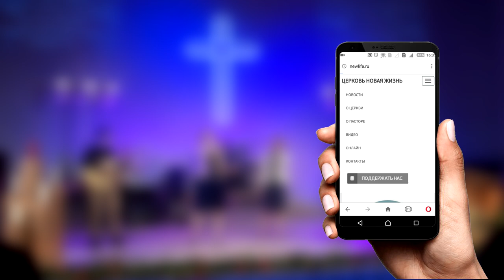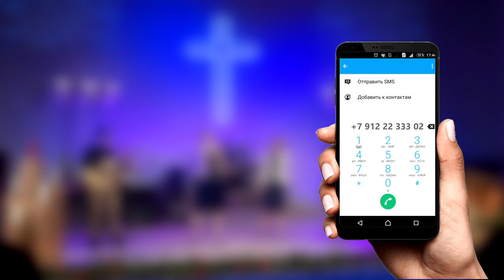Сергей Мамонов – Размытые границы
Сегодня интернет становится не просто одним из ресурсов, откуда мы можем черпать ту или иную информацию. Из интернета мы слышим разные точки зрения, разные мнения, которые влияют на нас.
Во всем работают законы, которые установил Высший Законодатель. Как нам научится иметь свое мнение, независимое от тех или иных людей? И как законы Господа могут нам в этом помочь?

Смотрите проповедь Сергея Мамонова «Размытые границы».

Дорогие друзья!